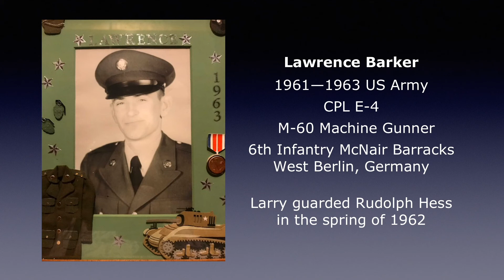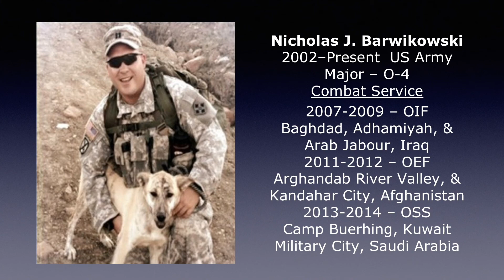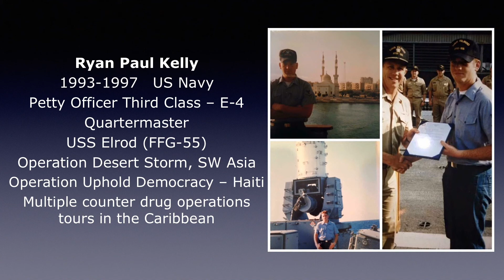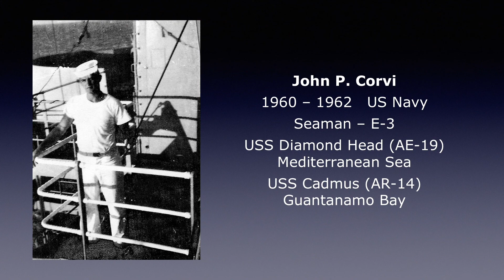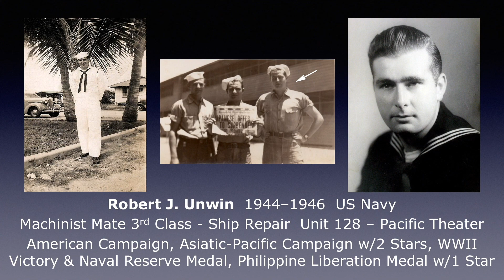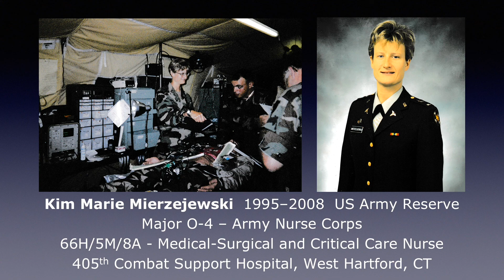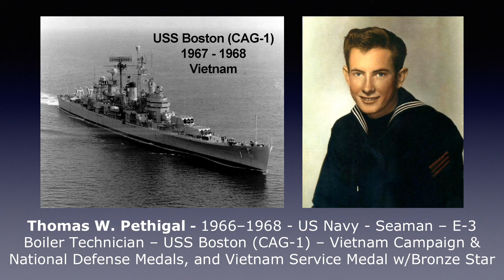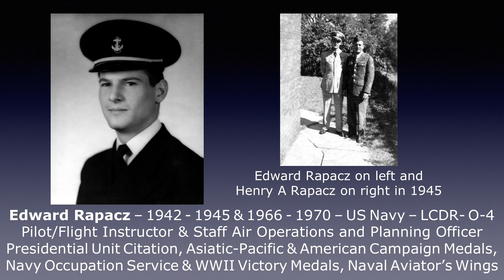Berlin CT Veterans Digital Wall of Honor 12 27 19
The Berlin Veterans Commission has taken on a project to update the “Wall of Honor” at the Berlin Town Hall and make it into a “Digital Wall of Honor, Dedicated to All Who Proudly Served to Protect Our Country".

We now have 240 veterans on the wall. (A video slideshow, shown on a 46” Smart TV, in the Berlin Town Hall Rotunda on the Wall of Honor.) The video plays in a loop every day the Town Hall is open.

Every Berlin Resident and/or their Immediate Family Members, past and present who have served or is currently serving in the military - Army, Marine Corps, Navy, Air Force, Coast Guard, National Guard, & Reserve.

We put all family members grouped together from the earliest to the latest time of service. (WWI, WWII, Korea, Vietnam, etc.)

Thank you all for your Service and God Bless America!!!

The commission is looking for Berlin residents to provide photos, military history and/or DD 214 (Release from Active Duty) of any family member, past or present, who has served or is currently serving in the military, so we can honor them on the wall.